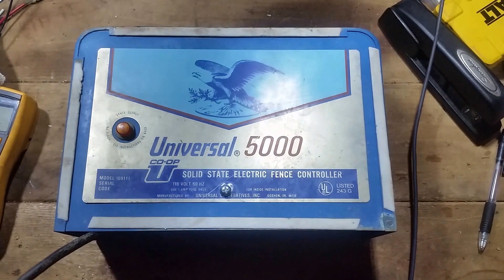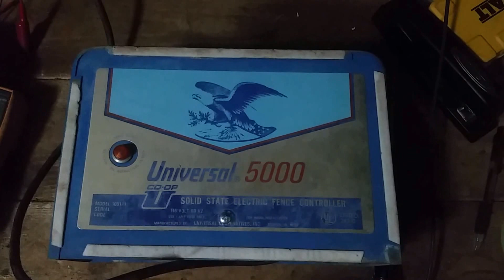Universal 5000 Electric Fence Controller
This is a short testing video showing an older electric fencer called a Universal 5000 electric fence controller. This unit is an older style solid state type of electric fencer that was made back in the late 1960's up until the early 1980's before it was replaced with the newer electric fencers and energizers that were low Impedance.

We work on ALL BRANDS of ALL AGES. We provide  FREE ESTIMATES and a YEAR & HALF REPAIR WARRANTY through us on anything we work on, and that includes lightning damage. Let us know if you have any questions about, we'd be happy to help.